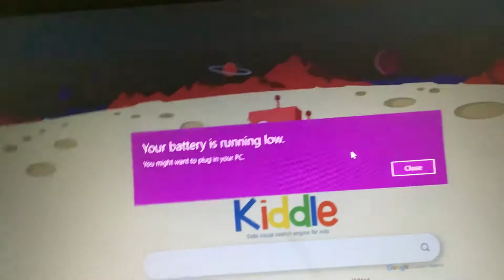Windows 7 low battery